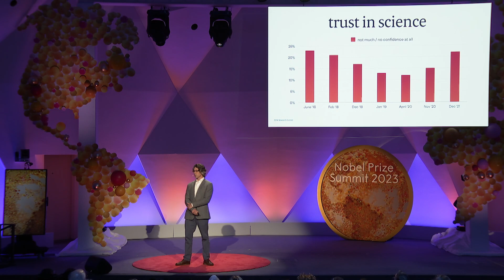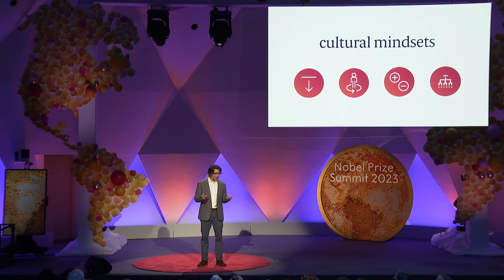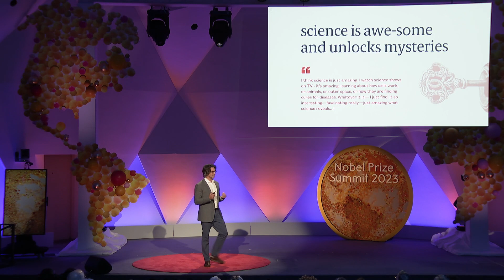Talking about Science in an Age of Misinformation, Nat Kendall-Taylor (May 24, 2023)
Nat Kendall-Taylor, CEO The FrameWorks Institute, speaking at The Global Conversation. Truth, Trust and Hope - Nobel Prize Summit 2023

Nobel International Partners 3M, ABB, Capgemini, EQT, H2green steel, Scania.

Special thanks to: Alliance4Europe, American Association for the Advancement of Science, Deliberative Democracy Lab at the Stanford Center on Democracy; Development and the Rule of Law, Digital Public Goods Alliance, Embassy of Sweden to the U.S., Gordon and Betty Moore Foundation, International Panel on the Information Environment, Media Literacy Now, National Science Foundation, PeaceTech Lab, SkillsVR, S&R Evermay, Smithsonian Science Education Center, Stockholm Resilience Center/Beijer Institute, The Inter-American Institute for Global Change Research, The Mercury Project, Transatlantic Consumer Dialogue, United Nations Development Programme, W.K. Kellogg Foundation, Wikimedia DC.

Nobelprize.org/summit